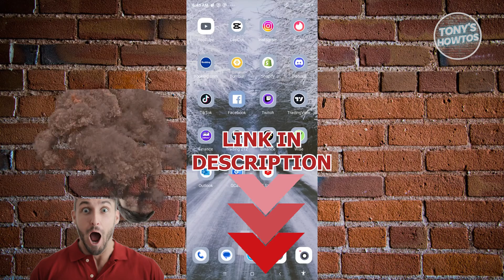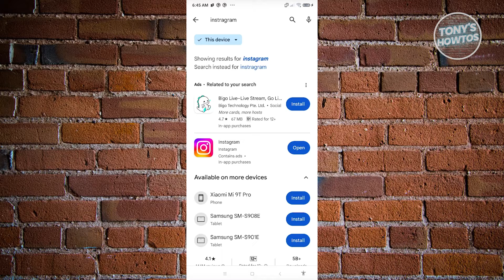How to Fix Instagram Highlight Loading Problem (2026)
In this video I show you How to Fix Instagram Highlight Loading Problem in 2026. The quick and easy tutorial how to solve Instagram highlight story loading problem. Do you want to know how to fix Instagram highlights won't load in 2026? Yes? Great!

This is a step by step instruction on How to Fix Instagram Highlight Loading Problem. This is valid for iPhone models 8, X, XS, 11, 12, 13, 14 or higher with iOS 17, 16, 15, 14, 13, 12 and earlier. This is valid for Huawei, Samsung, Google Pixel, Xiaomi and other phones running Android version 11, 12, 13, 14. This is valid for Windows 7, 8, 10, 11. This is valid for Mac.